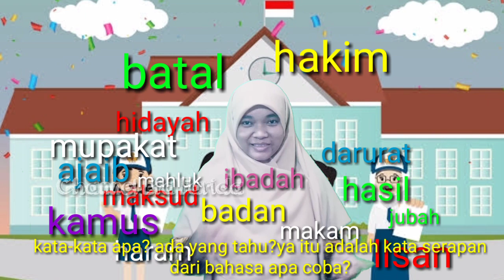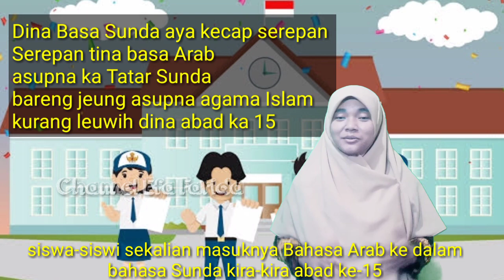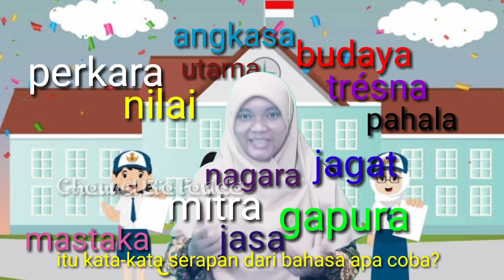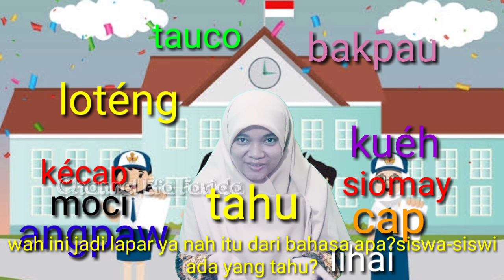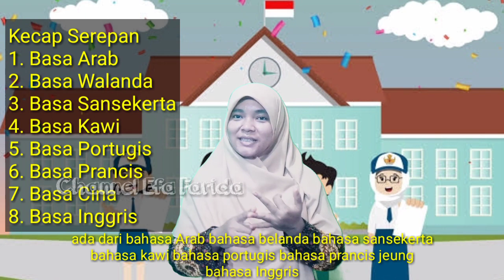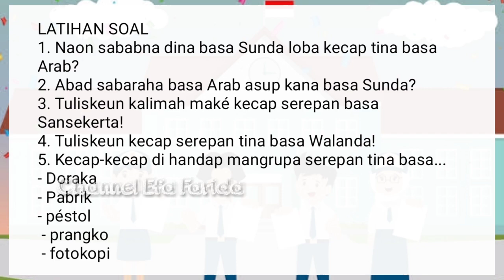MATERI BAHASA SUNDA SMP KELAS VII KECAP SEREPAN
materi bahasa Sunda SMP Kelas VII Kecap Serepan berisi pengertian kecap serepan, contoh kecap serepan,dan penugasan bagi siswa.

Mudah-mudahan video ini bermanfaat bagi siswa dan guru yang mengadakan pembelajaran jarak jauh serta siapa saja yang mau belajar bahasa Sunda.

Terimakasih kepada teman-teman yang sudah mampir ke channel saya.
Kalau ada saran, pertanyaan silahkan isi di kolom komentar.